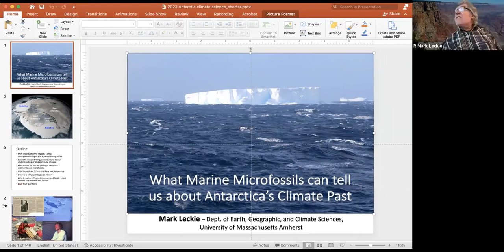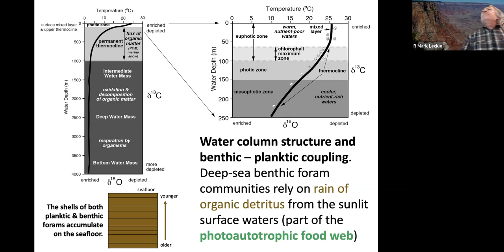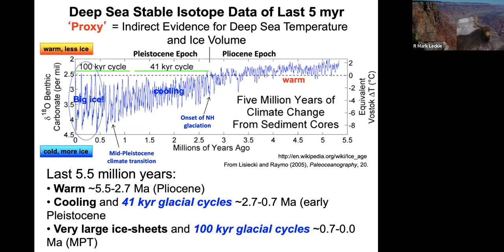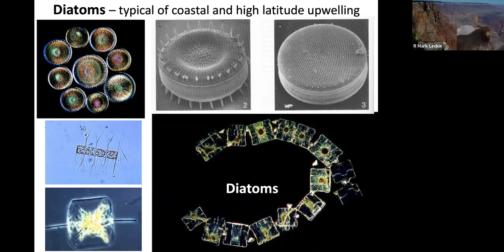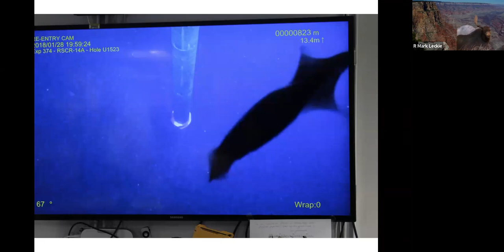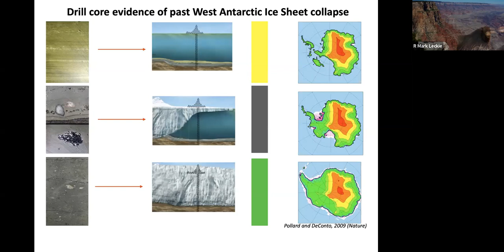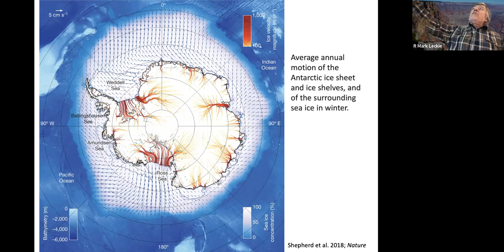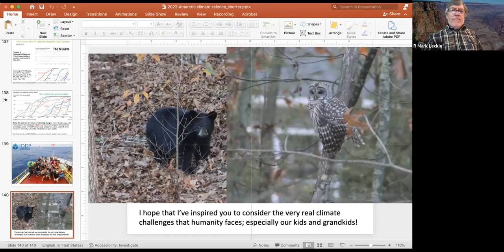What marine microfossils can tell about Antarctica’s climate past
Dr Mark Leckie presents "What marine microfossils can tell about Antarctica’s climate past."
We have learned so much about Earth’s climate history from scientific ocean drilling. In 2018,International Ocean Discovery (IODP) Expedition 374 drilled in the Ross Sea of Antarctica. In this talk we will explore Antarctica’s climate past based on this recent coring expedition. We will consider the very real threats to the stability of the Antarctic Ice Sheet today due to global warming, with implications for global sea level rise. We will learn about some of the scientific tools, including microfossils and their geochemistry, to understand when, why, and how fast Antarctic climate changed in the past.